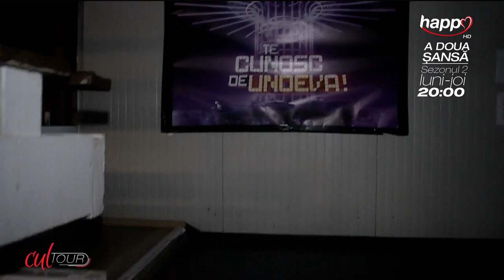Romică Țociu: ”Voi fi bunic!”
Romică Țociu se pregătește să devină bunic.